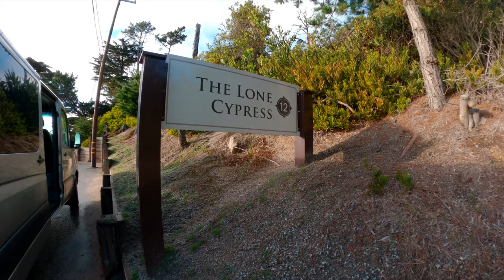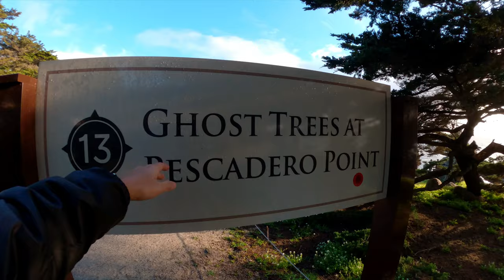Scenic 17 Mile Drive - 17 Dặm Ở Monterey, California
17 DẶM ĐƯỜNG TÌNH.

17-Mile Drive là con đường tuyệt đẹp xuyên qua Bãi biển Pebble và Pacific Grove trên Bán đảo Monterey ở California, con đường này ôm lấy bờ biển Thái Bình Dương và vượt qua các sân golf, lâu đài và các điểm tham quan danh lam thắng cảnh, bao gồm Lone Cypress, Bird Rock và Del Monte, khu vực này rộng khoảng 21km2 và nơi trú ngự của những cây Cypress lâu đời bậc nhất Monterey.